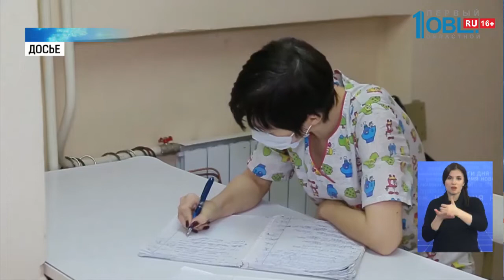Сенатор Калашников поддержал решение губернатора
Федеральные эксперты поддержали решение Алексея Текслера о создании карантинных центров по коронавирусу. Одним из первых высказался сенатор Сергей Калашников. Он отметил, поручение губернатора: открыть специализированные отделения в медцентрах — абсолютно верно. Такие боксы должны отвечать высоким требованиям.

Напомню, решением губернатора карантинные центры для профилактики коронавируса были открыты на базе противотуберкулезного диспансера в Челябинске и инфекционной больницы в Миассе. Власти региона пошли навстречу жителям, возмутившимся создание спеццентров в одном из оздоровительных лагерей. Отмечу, в Челябинской области не зарегистрировано случаев заражения коронавирусом.